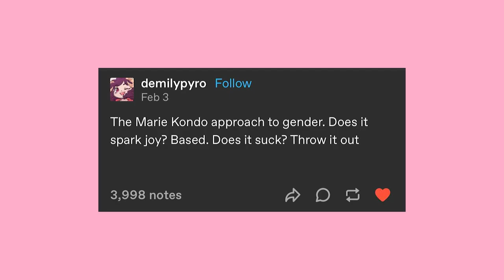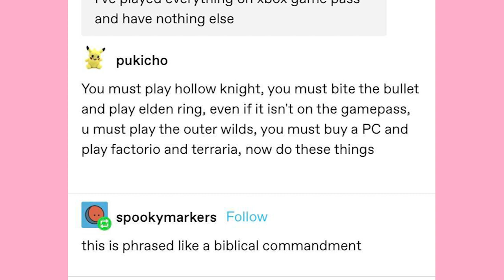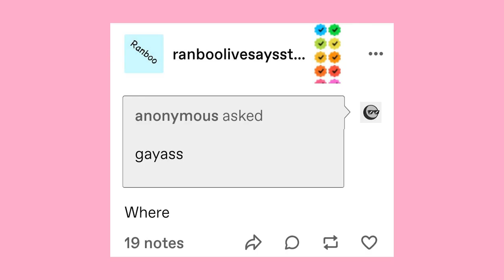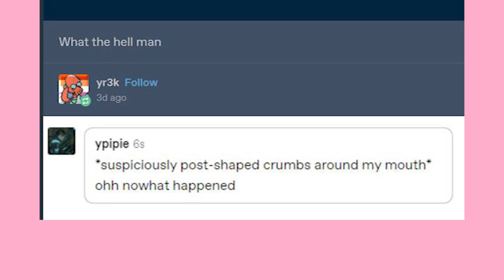Waluigi Odyssey | Late Night Tumblr Posts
Got Stuff You'd like to Send? Send it to:
P.M. Seymour